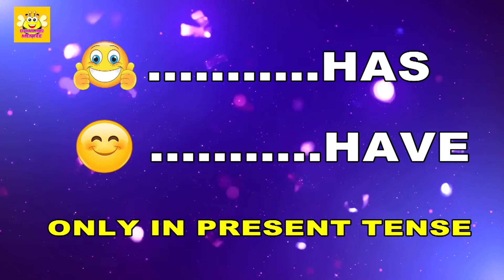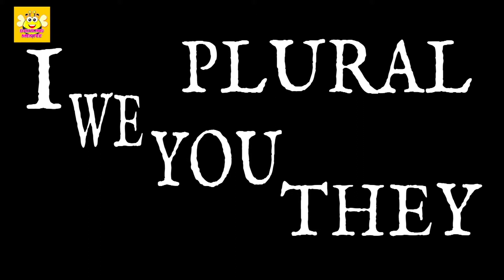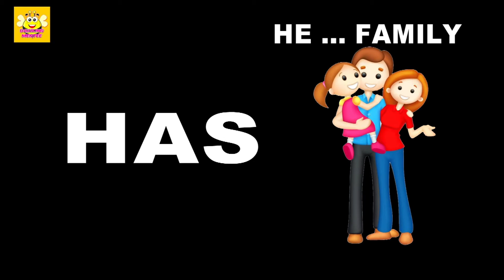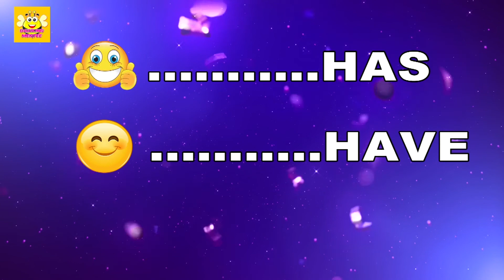Learn use of Has & Have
Learn use of has and have

Thanks.☺